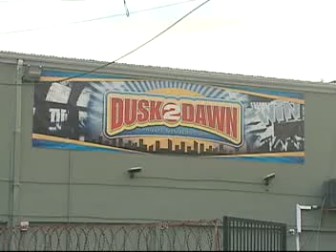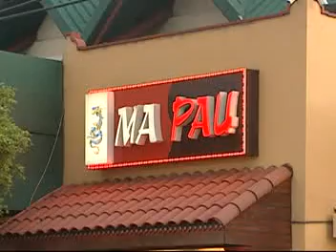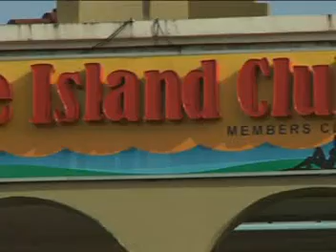C News: Government makes moves to ensure the country complies with international gaming standards.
Government makes moves to ensure the country complies with international gaming standards.

It's proposing Private Members Club legislation to regulate the industry.

Minister of Finance Larry Howai says the legislation could add up to $300 million to the treasury from taxes from the gaming industry.

Karen Cozier Phillip has more.